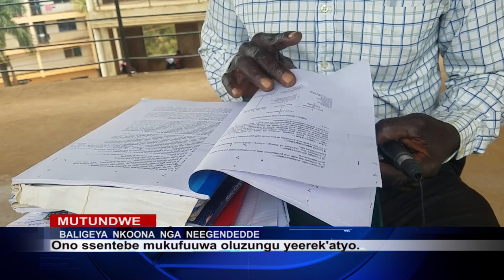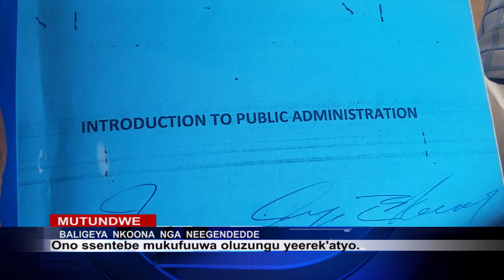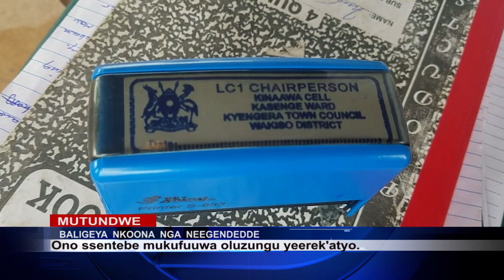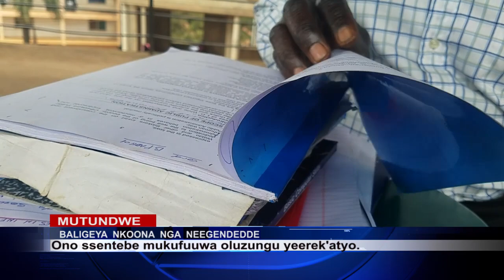STAMP TENVA MUNGALO